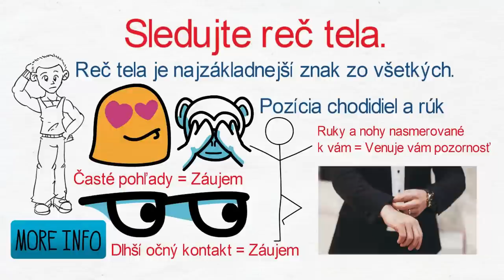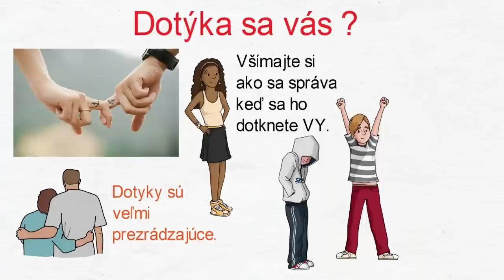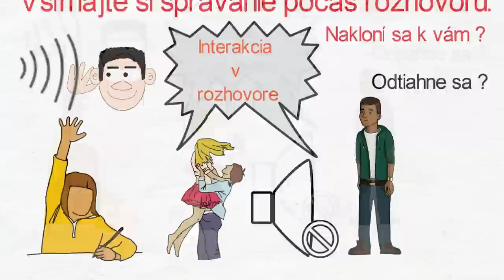Páčim Sa Mu ??? - 6 SIGNÁLOV, že sa mu páčiš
Po veľkom úspechu videa o tom ako zistiť či sa jej páčite, sme sa rozhodli urobiť mužskú verziu. V tomto videu si povieme 6 znakov, ktoré vám pomôžu zistiť či sa mu páčite.
Každé dievča raz za čas rozmýšľa nad tým, či sa aj ona páči danému chlapcovi tak ako on jej. Veľa krát sú znaky skryté, no s pomocou tohto videa ich budete vedieť lepšie rozoznať.

1. Sledujte reč tela.
2. Všímajte si správanie jeho kamarátov.
3. Robí si z vás srandu ?
4. Má záujem o vaše záujmy ?
5. Dotýka sa vás ?
6. Všímajte si správanie počas rozhovoru.

Toto je všetko z dnešného videa, sme radi že ste si ho pozreli až do konca, a dúfame, že vám pomôže s vašim pochybovaním o tom či sa mu páčite. Ak by ste mali akékoľvek otázky, určite ich napíšte dole do komentárov, a radi odpovieme. Ďakujeme za pozornosť a vidíme sa pri ďalšom videu.